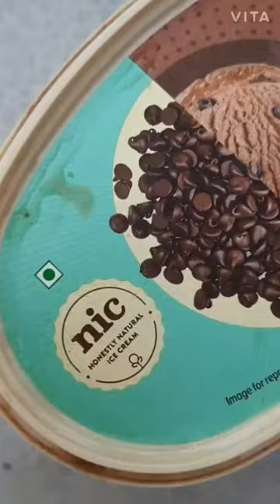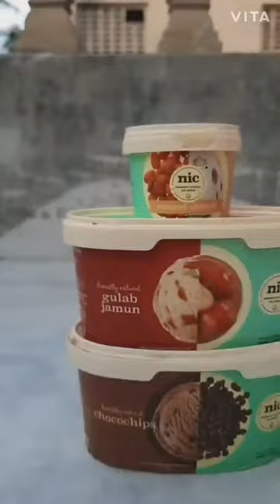ice Cream || ICE CREAM videos || ICE CREAM shot video